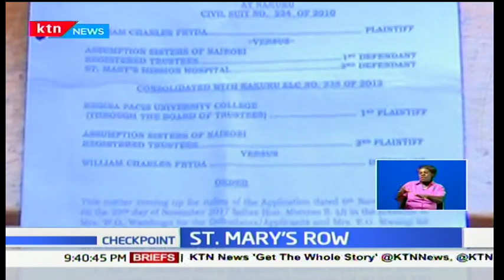Chaos erupted in St. Mary's mission hospital in Gilgil due to ownership row